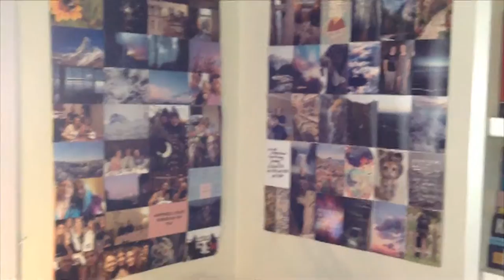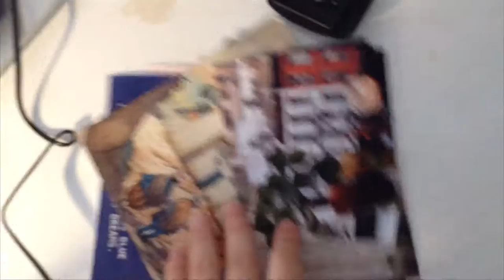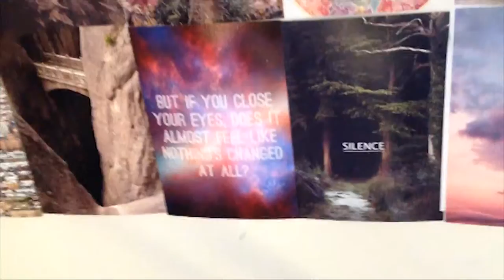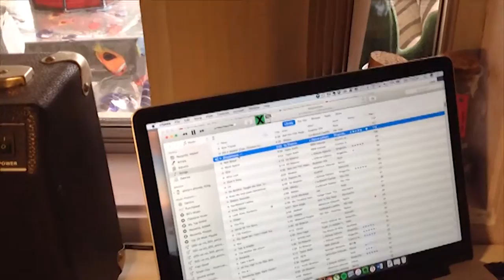guitar amp becomes laptop speaker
vlog 9 | 11 dec